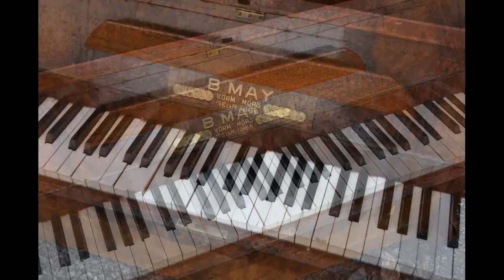IX Pianos auf der Halde Lydia - Tonversuche im Regen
Am 9. Juli 2014 gab es auf der Halde Lydia in Fischbach-Camphausen eine Klangperformance. „IX piano“ von Marvin Brendel.

Sein Video dazu anzusehen lohnt sich:
Anmerkung 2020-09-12: Das Video ist nicht mehr verfügbar (watch?v=EQ8ApEuFSO4).

Zum Zeitpunkt des Besuchs waren die Pianos schon schwer ramponiert, die Tasten kaum beweglich. Und zwei Tage später sollten sie auch wieder entfernt werden. Ich habe einen kleinen Parcour absolviert und bei einigen Pianos liess sich auch ein Takt spielen.

Diese Situation festzuhalten war zu reizvoll, unwiederbringlich.